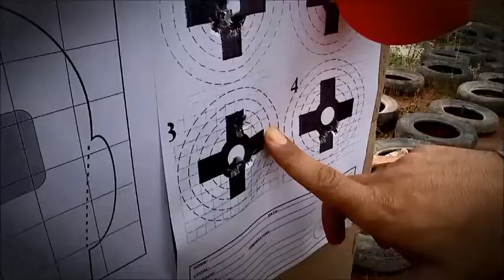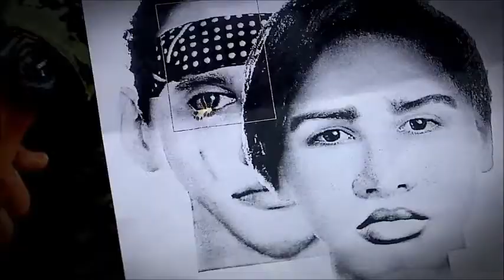Snipers Paranaenses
Depois do filme "Sniper Americano" é hora de apresentar os "Snipers Paranaenses", os atiradores de elite das polícias do Paraná. A ação de um tiro certeiro para resolver uma situação extrema cabe a eles, são poucas vezes vistos, mas sempre estão presentes em situações que envolvam reféns, distúrbios civis ou rebeliões